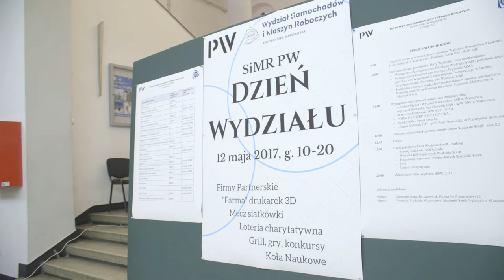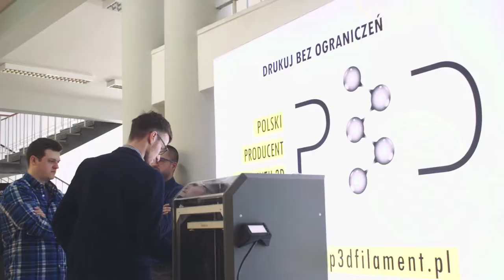Dzień Wydziału SiMR - 12.05.2017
Obchody Dnia Wydziału Samochodów i Maszyn Roboczych odbyły się 12 maja 2017 roku. Jest to coroczne święto, które integruje studentów i pracowników.
W programie:
- prezentacje partnerów,
- wręczenie dyplomów absolwentom,
- uroczysta Rada Wydziału,
- grill,
- loteria charytatywna,